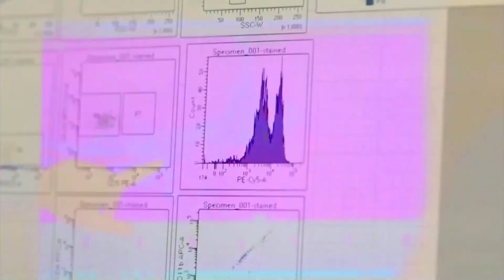Seattle taking part in new COVID-19 vaccine trial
Seattle is one of four cities testing an investigational COVID-19 vaccine developed by Moderna for safety and immune response.